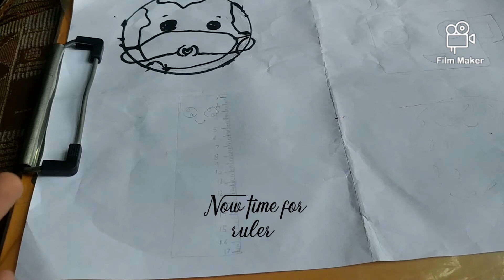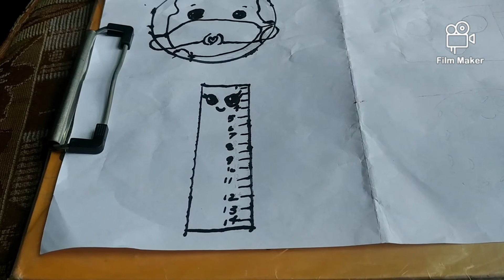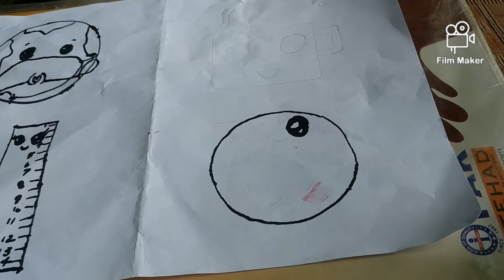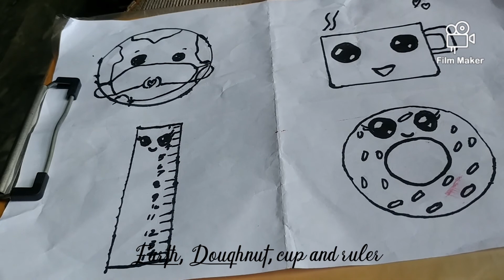4 cute drawings super easy and cute for kids 😊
Earth,cup,ruler,doughnet